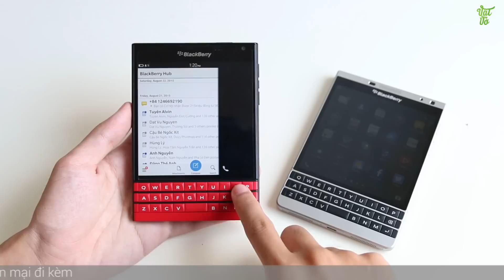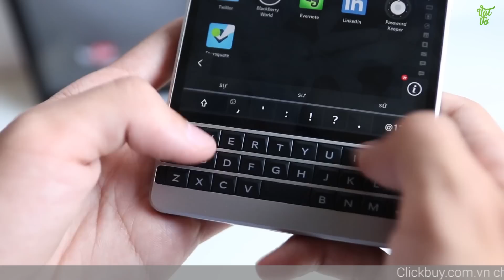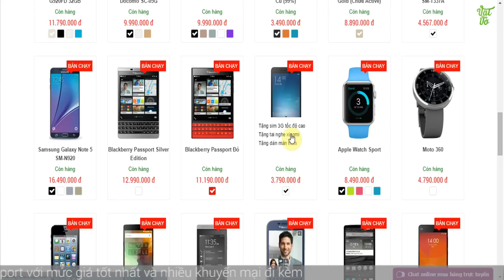Vật Vờ| Đánh giá nhanh và so sánh BlackBerry Passport Silver & Red (Passport màu bạc và đỏ)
Giới thiệu, so sánh smartphone BlackBerry Passport Silver (màu bạc)/Passport Red (màu đỏ) mở hộp, so sánh,camera,đánh giá,trải nghiệm BlackBerry Passport Silver Các bạn có thể tìm kiếm video mở hộp, đánh giá chi tiết, hiệu năng, thời lượng pin, camera, so sánh, tư vấn nên mua, sản phẩm BlackBerry Passport Silver tại Vật Vờ channel.

** Nếu muốn sở hữu cho mình 1 chiếc điện thoại đi dộng BlackBerry Passport Silver (màu bạc)/Passport Red (màu đỏ) mới thì đừng quên truy cập vào để xem giá bán và các ưu đãi nhé.

- Video Đánh giá, review chi tiết BlackBerry Passport Silver (màu bạc)/Passport Red (màu đỏ) chính hãng/xách tay
- Có nên mua BlackBerry Passport Silver (màu bạc)/Passport Red (màu đỏ) không?
- Mua BlackBerry Passport Silver (màu bạc)/Passport Red (màu đỏ) ở đâu giá tốt, uy tín?
- BlackBerry Passport Silver (màu bạc)/Passport Red (màu đỏ) xách tay ở đâu giá rẻ, uy tín, chất lượng?
- Video Mở hộp BlackBerry Passport Silver (màu bạc)/Passport Red (màu đỏ) hàng chính hãng/xách tay
- Video Đánh giá, review chi tiết BlackBerry Passport Silver (màu bạc)/Passport Red (màu đỏ) hàng chính hãng, chất lượng
- Video Đánh giá chi tiết camera BlackBerry Passport Silver (màu bạc)/Passport Red (màu đỏ)
- Video Đánh giá chi tiết thời lượng pin BlackBerry Passport Silver (màu bạc)/Passport Red (màu đỏ)
- Video đánh giá chất khả năng chơi game BlackBerry Passport Silver (màu bạc)/Passport Red (màu đỏ)
- Giá tiền, giá bán xách tay/chính hãng của BlackBerry Passport Silver (màu bạc)/Passport Red (màu đỏ)
- Mua BlackBerry Passport Silver (màu bạc)/Passport Red (màu đỏ) ở đâu rẻ nhất được tặng kèm cái gì
- Mua BlackBerry Passport Silver (màu bạc)/Passport Red (màu đỏ) rẻ nhất Hà Nội/Hồ chí Minh
- Hướng dẫn sử dụng BlackBerry Passport Silver (màu bạc)/Passport Red (màu đỏ)
- Các tính năng nổi bật, đặc biệt, hữu ích trên BlackBerry Passport Silver (màu bạc)/Passport Red (màu đỏ)
- Hướng dẫn mua/kiểm tra/check BlackBerry Passport Silver (màu bạc)/Passport Red (màu đỏ) cũ/2hand/second hand/qua sử dụng
- BlackBerry Passport Silver (màu bạc)/Passport Red (màu đỏ) bền, tốt, cảm ứng mượt, camera chụp đẹp không?
- Review BlackBerry Passport Silver (màu bạc)/Passport Red (màu đỏ)
- What new on BlackBerry Passport Silver (màu bạc)/Passport Red (màu đỏ)
- Shoud i buy BlackBerry Passport Silver (màu bạc)/Passport Red (màu đỏ)
- Where to buy  BlackBerry Passport Silver (màu bạc)/Passport Red (màu đỏ)
- Battery test/Game test/Camera test/review  BlackBerry Passport Silver (màu bạc)/Passport Red (màu đỏ)